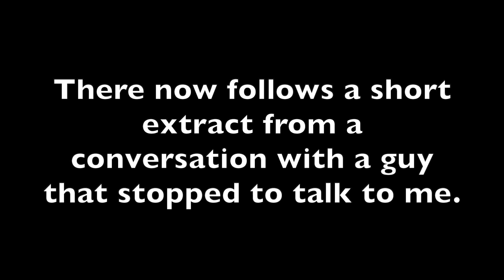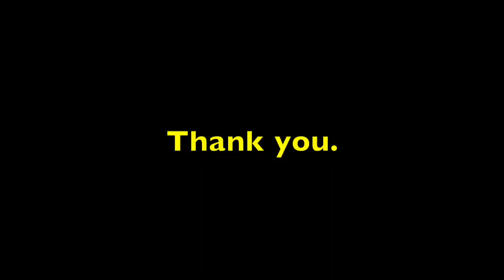Eichenzell, Bavaria and the Czech Border.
2nd part of my Europe trip on the Kawasaki W650. This time from Eichenzell in Germany through Bavaria and on to the border with the Czech Republic.
Lots of little towns and villages and a beautiful sunny day - this is a video to watch in the middle of winter! Also, count the number of churches along the way.